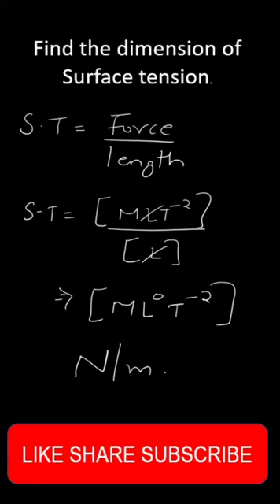dimension of Surface Tension#shorts